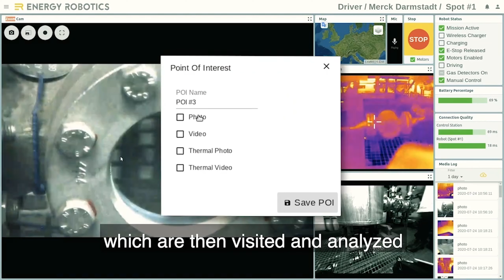News Februar 2021| Werner Hampel - Der Roboterkanal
Im Februar 2021 habe ich diese Themen für euch:
1. Dürr-Konzern steigt bei Team-Technik ein
2. Energy Robotics erhält 2 Mio. Euro an Investitionen
3. Yaskawa baut neue Europazentrale in Deutschland
4. Der Robotikverband ist offen für Mitglieder
5. Spannende Roboter-Innovationen von der CES 2021
Hinterlasse mir gerne Deine Fragen & Meinungen in den Kommentaren!

💻 Online-Lehrgänge (auch für Anfänger) - Roboter programmieren und bedienen
Einfach und schnell von Zuhause aus lernen:

🦾 Ich unterstütze dich und dein Unternehmen als unabhängiger Partner bei der Integration und Programmierung von Industrierobotern:

⚙️ Roboter bei uns vor Ort programmieren lernen. (inkl. Zertifikat)
Vor Ort Schulung bei meiner Firma im Schulungszentrum in Mainburg:

📍 Adresse:
ROBTEC GmbH
Abensbergerstraße 40
84048 Mainburg
Deutschland

Auf meinem YouTube Kanal findest Du wöchentlich Inhalte rund um die Themen Roboter und deren Programmierung, Künstliche Intelligenz, Automation und vieles mehr!
Ich bin Gründer und Geschäftsführer der ROBTEC GmbH in Mainburg.
Neben diversen Online Roboter Kursen biete ich in unserem Schulungszentrum in Mainburg Schulungen an, bei denen wir Dich oder Deine Mitarbeiter/innen zu Roboterexperten ausbilden.